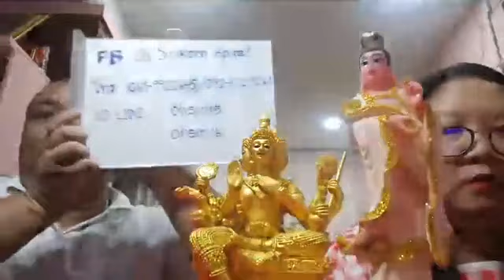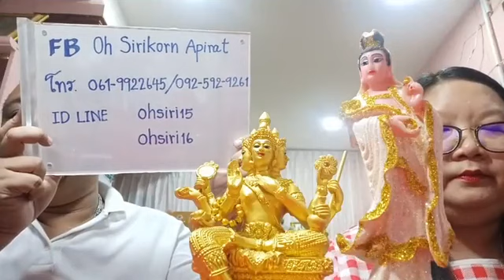รายการคนมีองค์ ตอน พิธีกรรมลงนะเมตตามีจริงหรือไม่